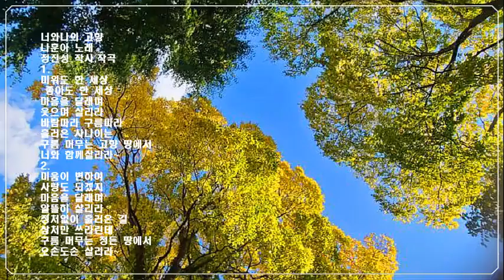너와나의 고향[원곡:나훈아]-석사랑*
너와나의 고향
       나훈아 노래
       정진성 작사,작곡
       1.
       미워도 한 세상
        좋아도 한 세상
       마음을 달래며
       웃으며 살리라
       바람따라 구름따라
       흘러온 사나이는
       구름 머무는 고향 땅에서
       너와 함께살리라~
       2.
       미움이 변하여
       사랑도 되겠지
       마음을 달래며
       알뜰히 살리라
       정처없이 흘러온 길
       상처만 쓰라린데
       구름 머무는 정든 땅에서
       오손도손 살리라~

ㆍ
※전곡 보정음원 .Nam In Soo※💞

유튜브 검색어
(영상제작관리-바구미 석사랑)
ㅡㅡㅡㅡㅡㅡㅡㅡㅡㅡㅡㅡ
*☆🎼남인수:음정학습&ㄱㄴㄷ별 모음☆
1:☆💖가요황제남인수가요전집*보정음원☆
1:1💖가요황제남인수(연대🎶).Nam In Soo
1:2💖가요황제남인수(악보영상&가나다🎶).Nam In Soo
1:3💖가요황제남인수(인기🎶).Nam In Soo
1:4💖남인수(반주🎶바구미.추담.패트라).
2:1💕진주진양노래🎶반주&풍경-
4:5엘프악보,금영,태진 반주
4:6은성,여기,뮤즈,MR.JW,나도,
--행복,엠알,소낙비 외 여러곳 🎶-
.💙석랑♧(동요) 💙석노래(남♡)
.💙석사랑♡(총)